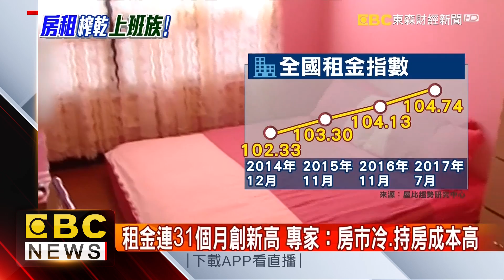北市租屋壓力大？新鮮人得花6成薪水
來看到社會新鮮人、平均月領2.6萬元的薪水，如果在台北市租個10坪套房，6成以上薪水都要付給房東，一名從雲林北上工作的租屋者就說，扣掉租房、生活費等，一個月可能就剩不到2000元，也坦言在台北生活、壓力真的蠻大的。